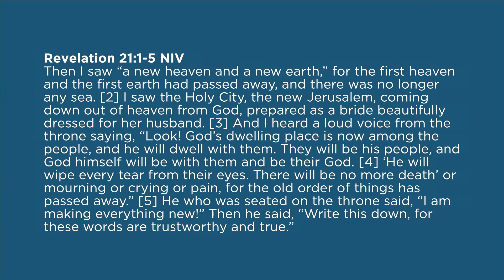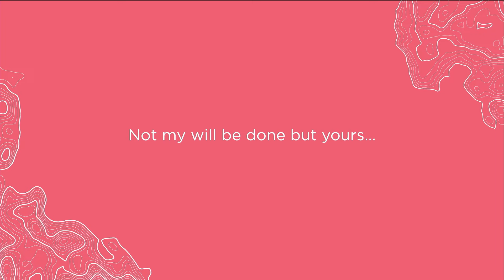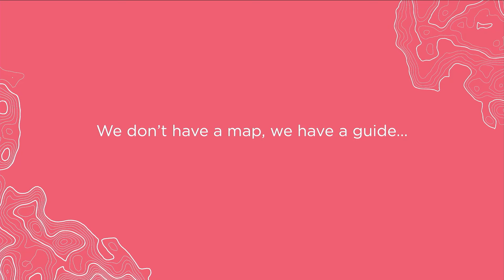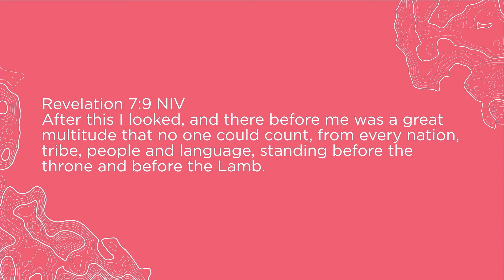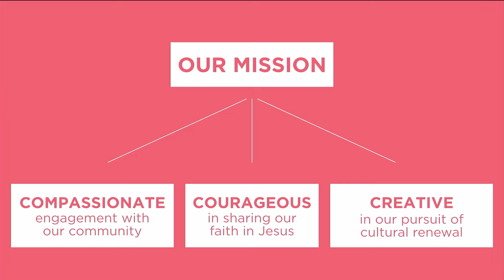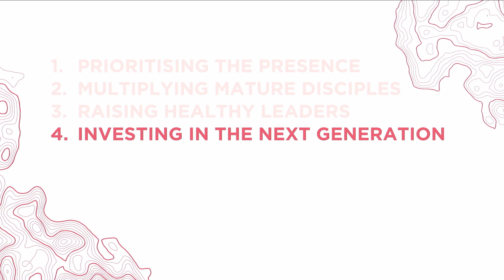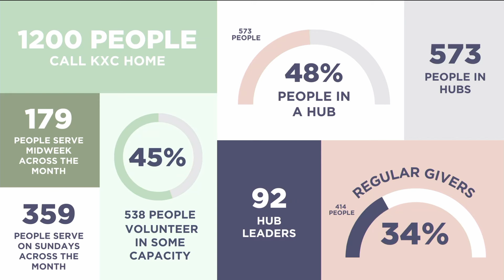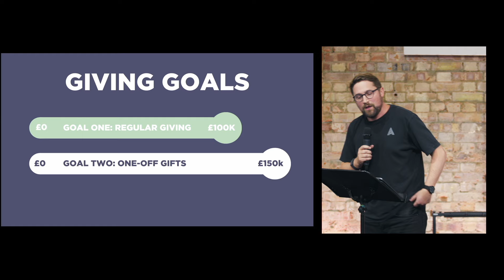All In · Part 1 · Pete Hughes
Pete shares some of what we've seen God doing here at KXC, and names the 7 priorities for us as a church over the coming years.
To be a part of the story, why not join a team or consider giving